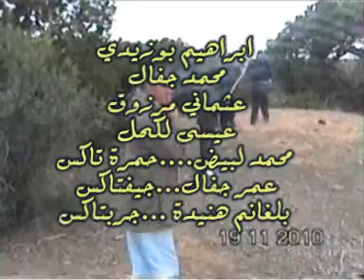Une visite de la clique avec Jaffal